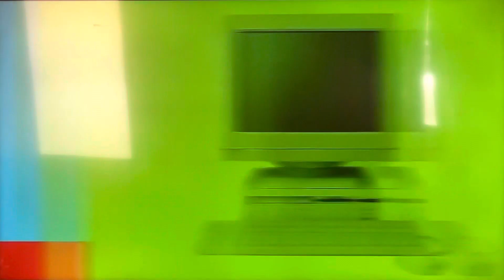Speedy Cash Commercial (March 2023)